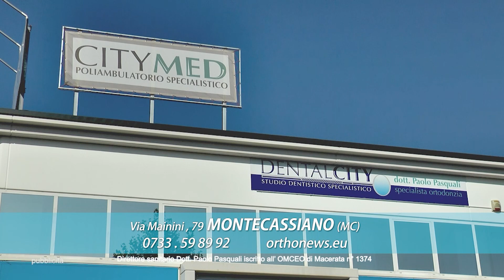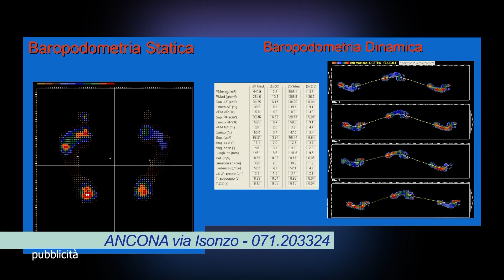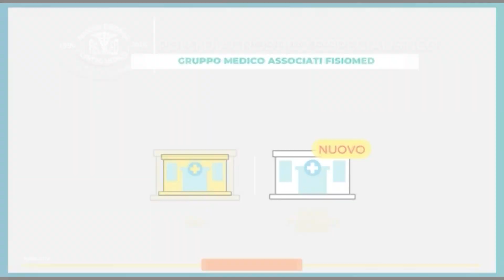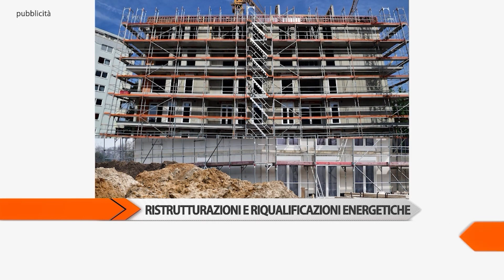CANALE SALUTE: PARTORIRE IN MODO NATURALE E SENZA DOLORE E' POSSIBILE 2aparte del 18/10/2023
CANALE SALUTE , programma dedicato alla medicina e alla salute condotto da Adriana Chiodi, prodotto ed in onda sul canale 13 di TVRS.

"PARTORIRE IN MODO NATURALE E SENZA DOLORE E' POSSIBILE" del 18/10/2023.

Ospiti della trasmissione:
Dr. FILIBERTO DI PROSPERO, Direttore UOC Ginecologia ed Ostetricia Ospedale Civitanova Marche
Dott.ssa MARTA FRATINI, Dirigente Medico UOC Anestesia e Rianimazione Ospedale Civitanova Marche
Dott.ssa TANIA PAOLTRONI, Coordinatrice Ostetricia Ospedale Civitanova Marche